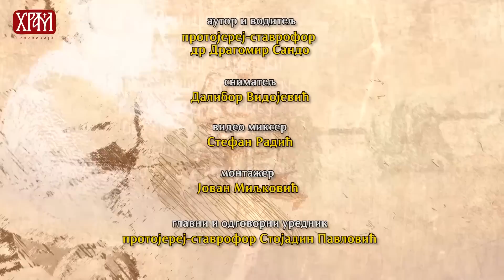Разговор угодни - Горан Јовановић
Аутор и водитељ: протојереј-ставрофор др Драгомир Сандо